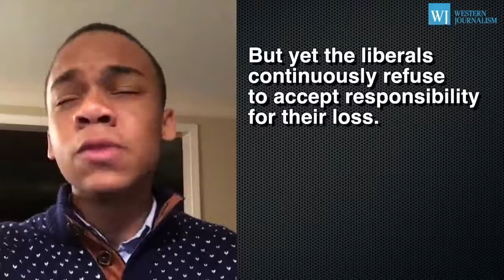CJ Pearson Uncovers The Truth About Russian Hacking Everyone's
The Dems heads will explode!